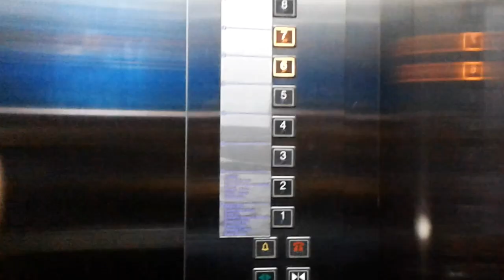family gathering | review grand inna samudera beach hotel lantai 7 | gisbh | honeymoon part 3